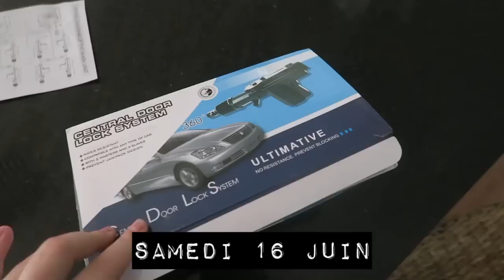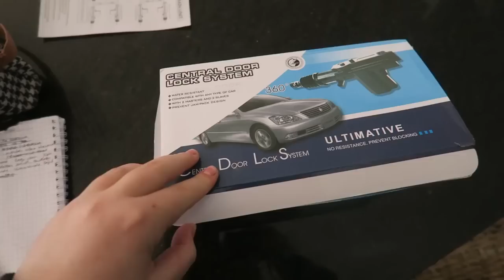Problèmes avec Roger et update à la scierie - Weekly vlog 28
Petit vlog pour te tenir au courant ! J'espère que ça te fait plaisir !

Pour t'inscrire à la newsletter du dimanche